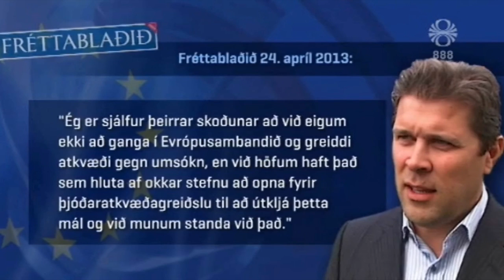Loforð um þjóðaratkvæðagreiðslu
Ýmsir miðlar janúar til maí 2013.